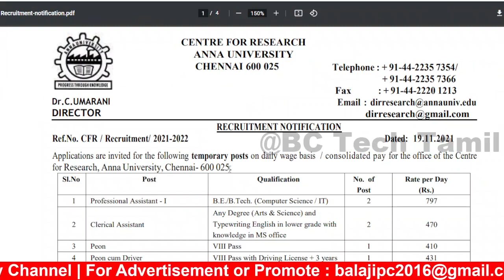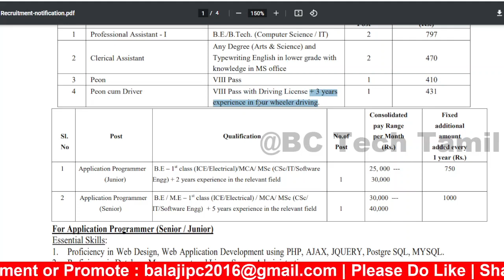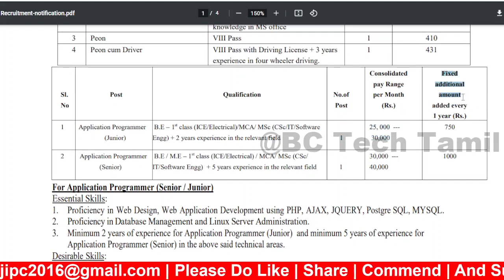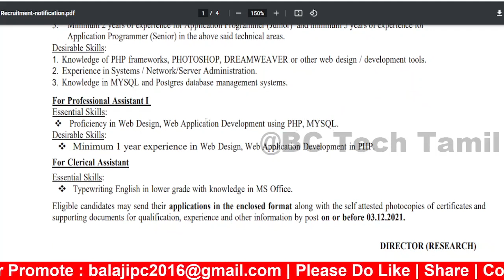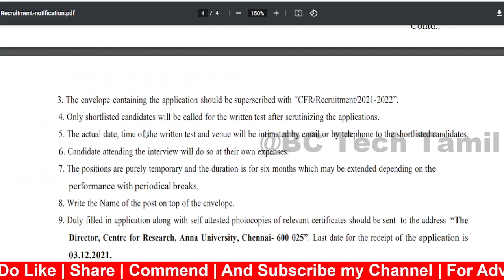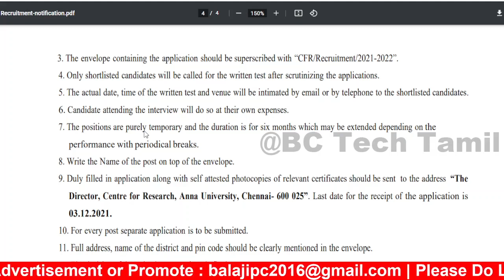8-ம் வகுப்பு கல்வித்தகுதிக்கு அண்ணா பல்கலைக்கழகத்தில் வேலை | தவறவிடாதீர்கள் |கடைசி நாள்:03.12.2021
TNPSC 2021 General Tamil Order Form

TNPSC  General Syllabus Tamil Order Form